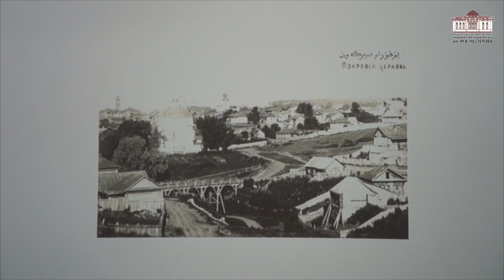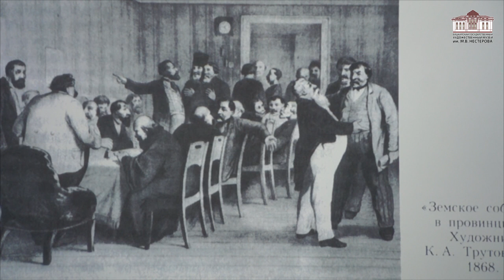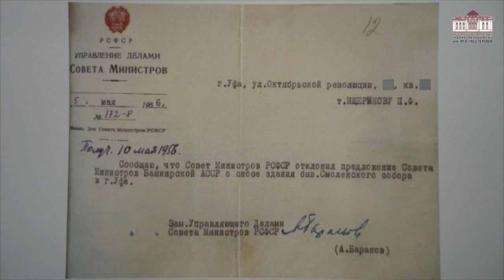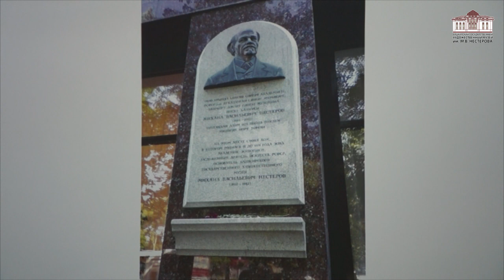Цикл онлайн-лекций «Уфа глазами Нестерова»: к 100-летию рождения Художественного музея в Уфе. 2/3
УФА ГЛАЗАМИ НЕСТЕРОВА.

Цикл онлайн-лекций к 100-летию БГХМ им. М. В. Нестерова
руководителя Воскресного лектория Вероники Боттичелли.

Часть 2 из 3.  "Cемья и детство".
Чем занимались предки Михаила Нестерова по линии матери и отца? Насколько точно можно проследить историю его семьи по уфимским адресам? Первые впечатления Михаила Нестерова от Уфы до поступления в гимназию.